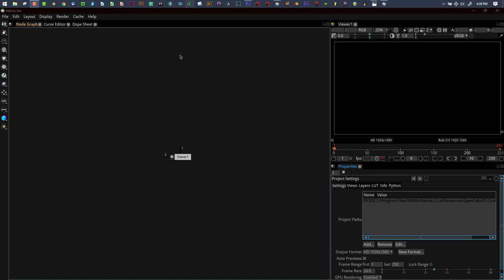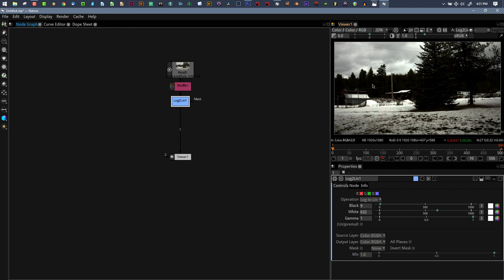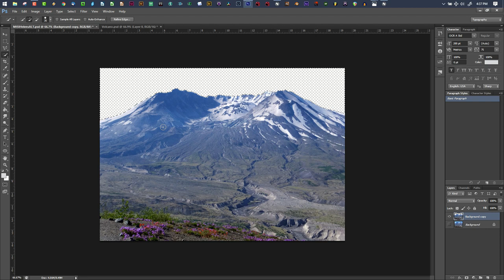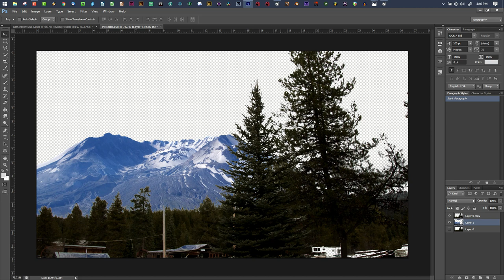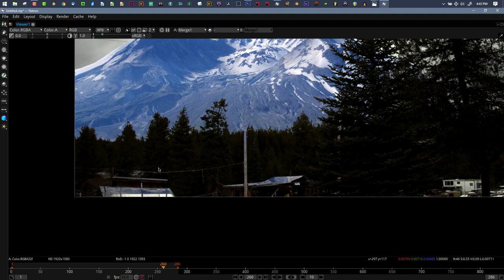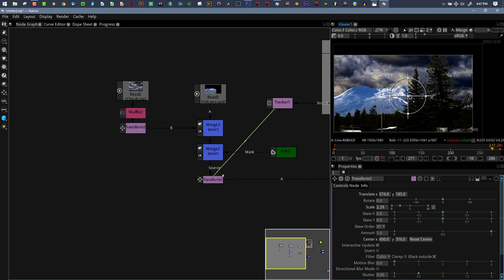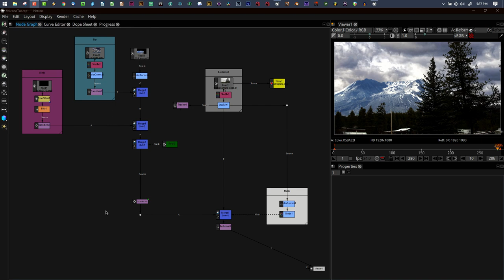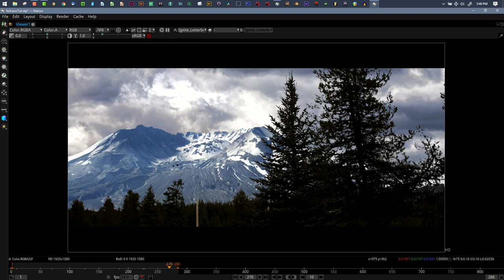Natron Tutorial: Volcano Eruption: Part 1 - Matte Painting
In the first part of this epic series, El demonstrates how to make and place a matte painting of a volcano into the shot.  Creating a luma mask from your footage, tracking roto and blending different elements are all covered.